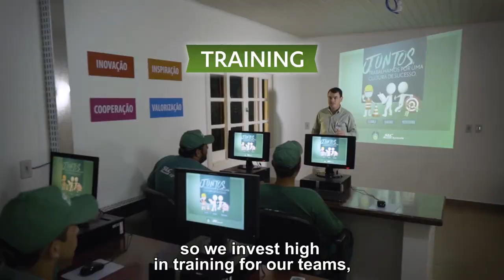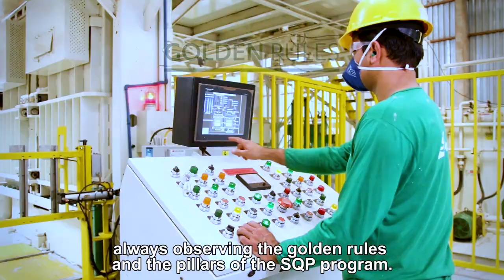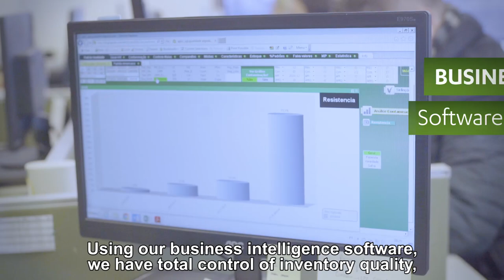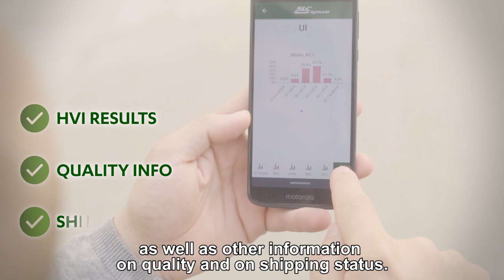High Quality Cotton Process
Check on new SLC Agrícola video showing all the processes we have to ensure high quality cotton!